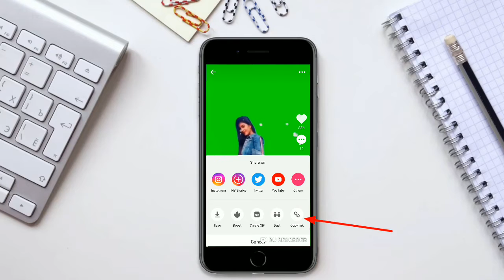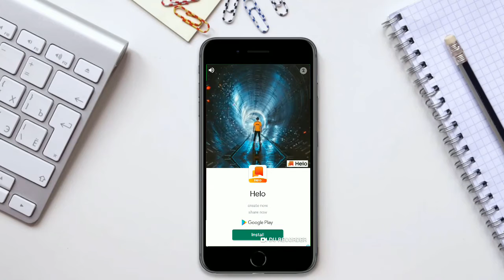Download Likee Videos Without Watermark | Tech Izhar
मैं हूँ Izhar Raja
आप देख रहे है
Tech Izhar